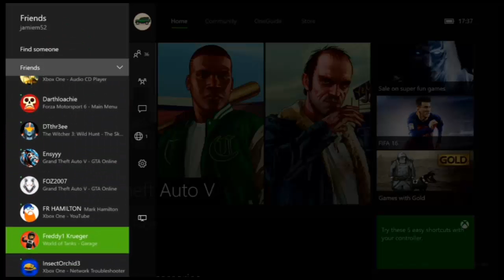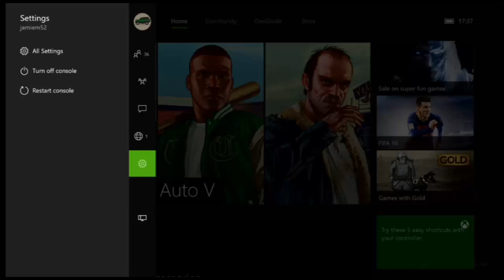xb1 new dashboard preview